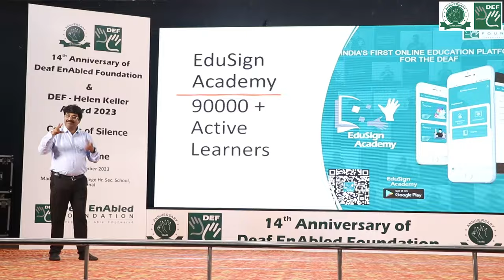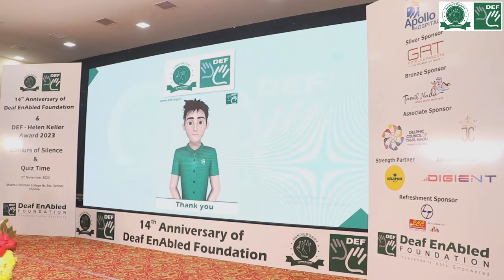REMARKABLE 14 YEARS || DEF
As you know it's our 14 Years Foundation day, the celebrations happened gracefully with a host of  events  representing communities inclusive of all deaf people. Here's a walk through of  some of the best parts of the packed day we're grateful to.